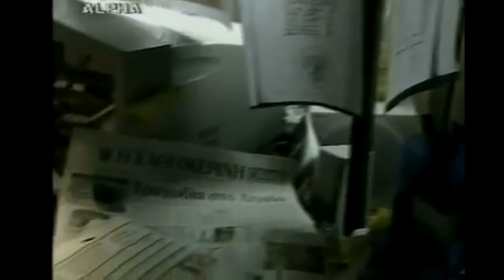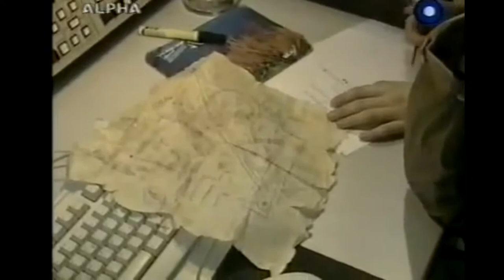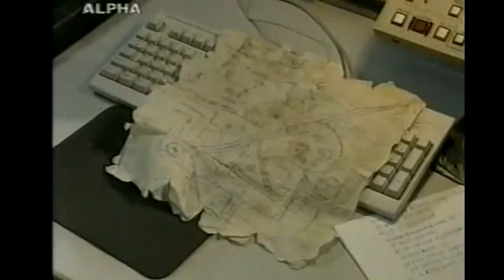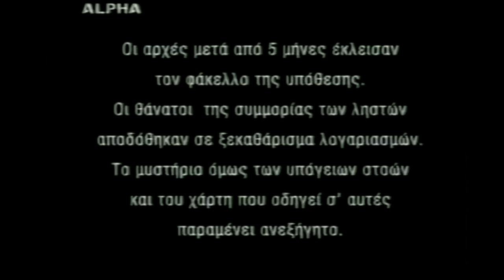Στοές - Μυστικές διαδρομές 2001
ΘΕΜΑ: Τηλεοπτική σειρά (θέμα επεισοδίου η υπόγειες στοές της Αττικής)

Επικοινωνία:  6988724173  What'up